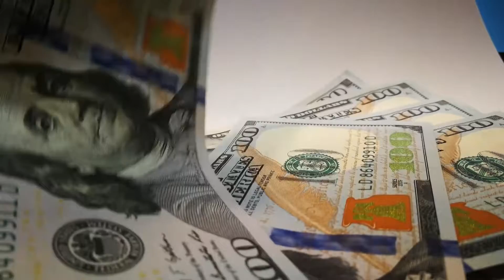INFORME ECONOMIA BCR